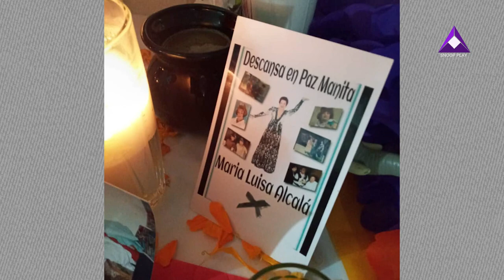Que pasó con Malicha